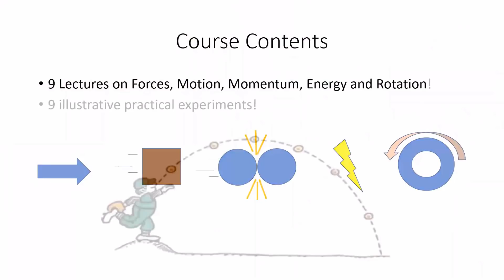Dialectics and "No Dialogue"